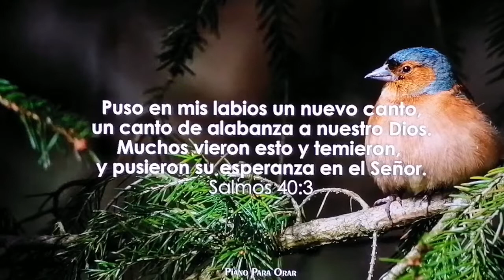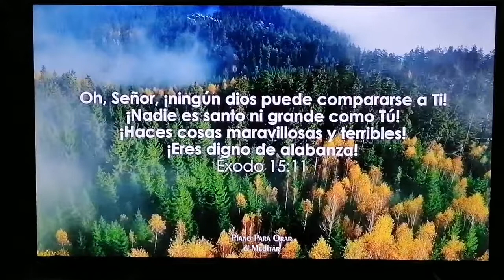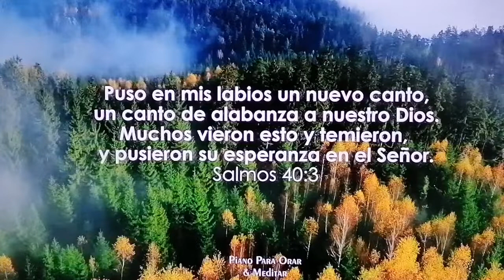HAY UN CAMINO SEGURO EN DIOS -Alabanza Elim Hermosillo-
Devocional basado en el capítulo 32 del libro de los SALMOS; y que lleva por título

               *"HAY UN CAMINO SEGURO EN DIOS"*